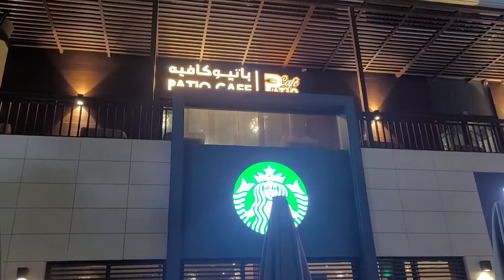My First Vlog on YouTube | Reasonable Buffet In Bahrain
hi guys. this is My first ever vlog on a reasonable and decent buffet. I'm sure you all will like it.
and this place is located in El Balcon in Seef Area opposite to City Centre.